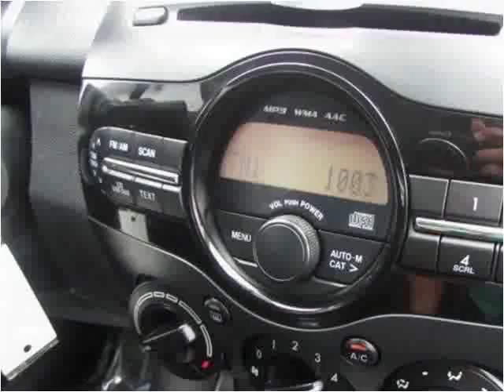2014 Mazda MAZDA2 Used Cars Manassas VA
This 2014 Mazda MAZDA2 is available from Battlefield Ford Manassas.